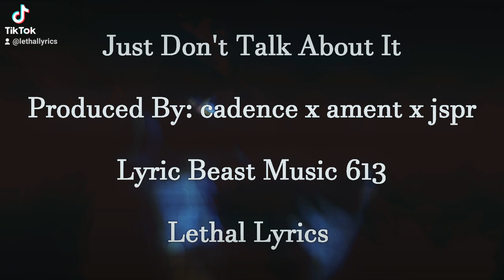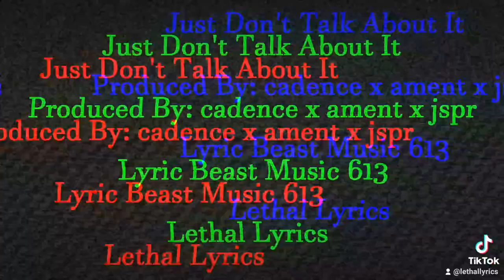Lethal Lyrics - Just Wont Talk About It.2022 (Prod. cadence x ament x jspr)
Heres another song I had on the old pc. Seeing as I just got a new one this is the last track I hadn't released. I don't have the best video editor atm as I have to buy so the visuals are kinda bad but did this whole thing in 12 hours!

Hope you all have a good week~

FB Artist Page